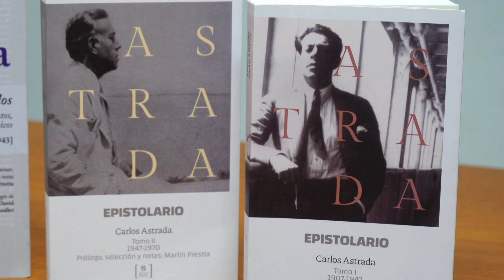Vida y obra de Carlos Astrada, por Martín Prestía.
Ciclo de Conversaciones sobre Historia, Historiografía y Pensamiento Nacional. Vida y obra de Carlos Astrada, por Martín Prestía.

El filósofo Carlos Astrada (Córdoba, 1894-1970) a lo largo de su vida y obra diseño un corpus teórico filósofico-político arraigado en la historia del territorio Nacional. Considerado uno de los filósofos argentinos más importantes del siglo XX, referente indiscutido en la organización del Primer Congreso de Filósofia Nacional en 1949, la revisión de su trabajo, realizada por Martín Prestía en diferenes estudios, significa un invalorable aporte para la historia de las ideas en argentina como para la reflexión actual en torno a cuestiones fundamentales para el Pensamiento Nacional.

Martín Prestía es Doctor en Ciencias Sociales y Licenciado en Ciencia Política por la Universidad de Buenos Aires (UBA), y Magister en Ciencia Política por el Instituto de Altos Estudios Sociales de la Universidad Nacional de San Martín (IDAES/UNSAM). Es Profesor Adjunto de Ciencia Política en la Universidad de Ciencias Empresariales y Sociales (UCES) e Investigador asociado del Instituto de Filosofía “Ezequiel de Olaso”, Centro de Investigaciones Filosóficas (CIF) – CONICET. Entre sus últimos trabajos se cuentan la publicación de los libros: Epistolario de Carlos Astrada (Biblioteca Nacional Mariano Moreno, 2022), Carlos Astrada. Escritos Escogidos. Artículos, manifiestos, textos polémicos. Tomo I [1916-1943] (UniRío-FFyL UNC) Caterva Meridión, 2021) y la edición crítica de Nietzsche, profeta de una edad trágica, de Carlos Astrada (Meridión, 2021).

Organizado por:

Centro de Investigaciones Históricas, Aréa de Las corrientes del revisionismo histórico en la historiografía argentina e iberoamericana. (DHyAA)

Secretaría de Investigación y Posgrado.